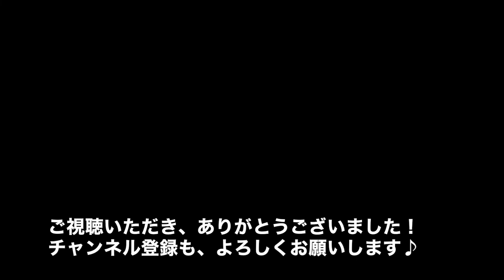Labrador mommy 75days after childbirth♪ラブラドールレトリーバーのお母さん犬・出産後75日目・練習再開！しばふでちょこっとフリスビーの練習♫ディスクは割れないヤツ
フィールド系ラブラドールレトリーバーです。
出産後75日目です。

Labrador mommy 6years old♪